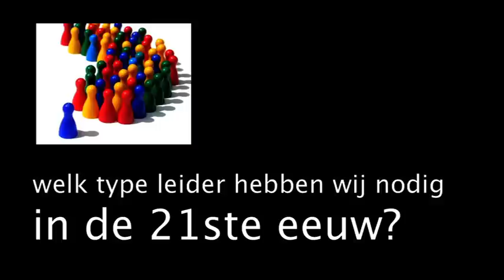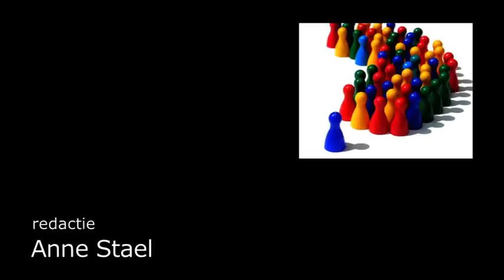Joan Ferrier aflevering 1